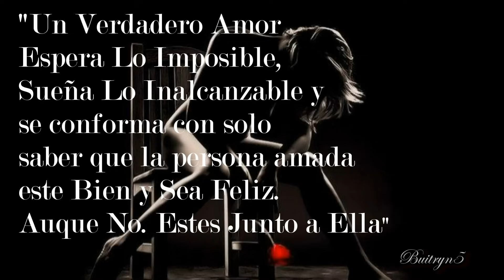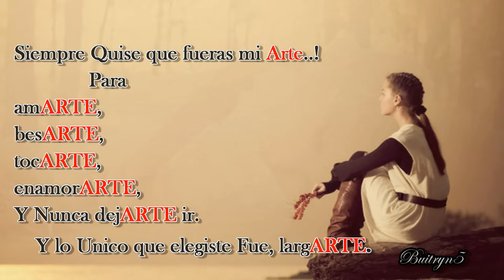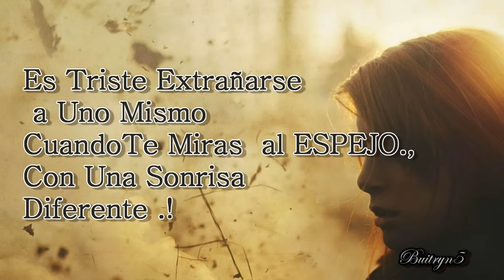Lástima, Demasiado Bonito Para ser Verdad.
La Mejor Musica selecciona.. Para Ti.